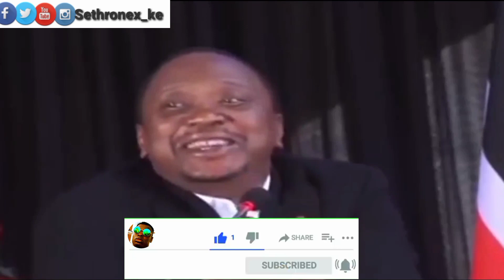Big blow to Ruto as Cate Waruguru opens new party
UDANDC,